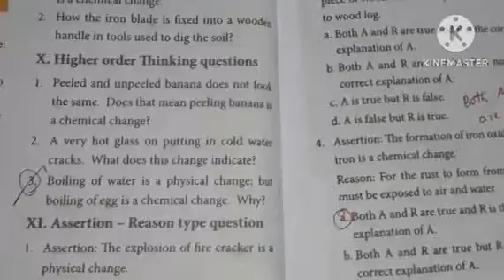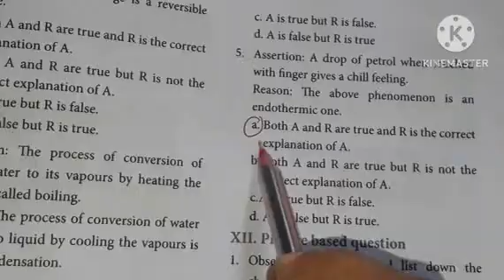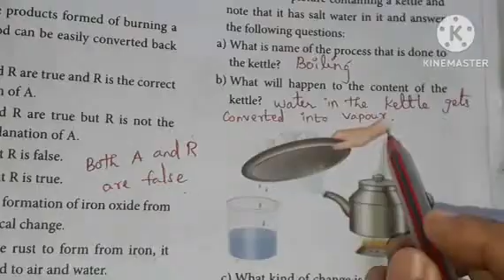Class 7|Term 2|Science|Unit3|Changes Around Us|Part - II|Book back question and Answer with page no.